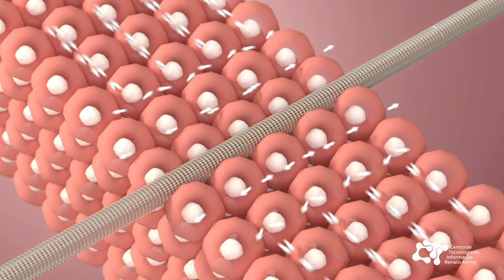Organs Bioprinting – 4th Bioreactor